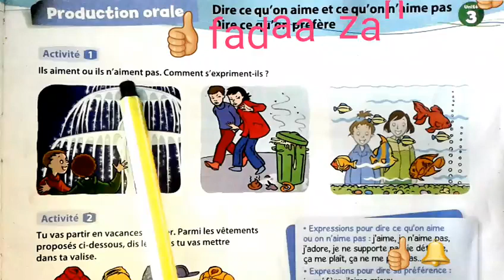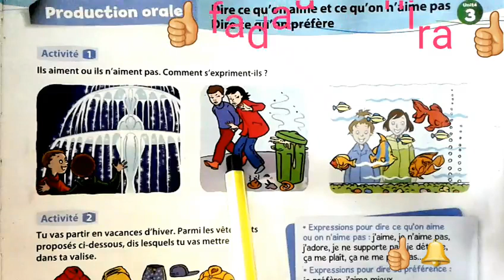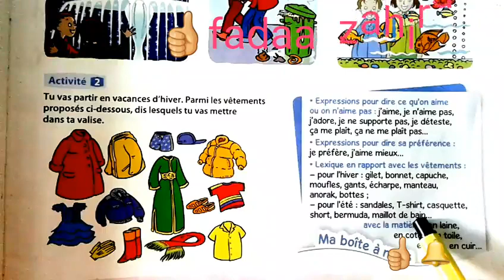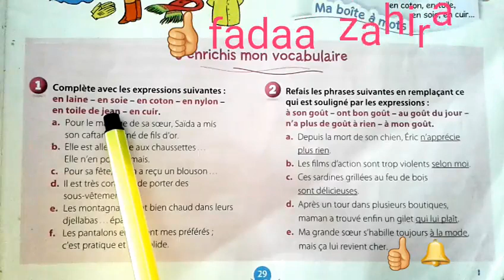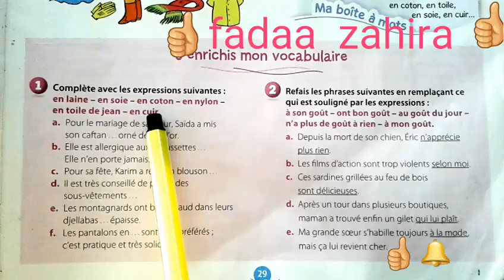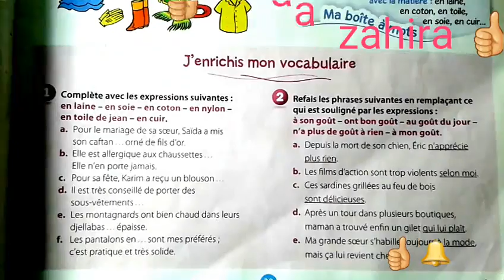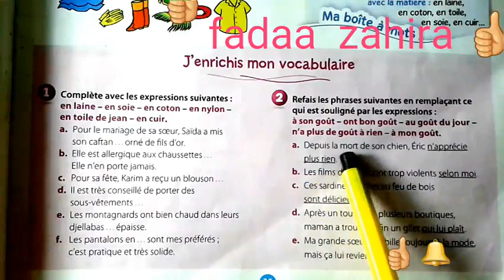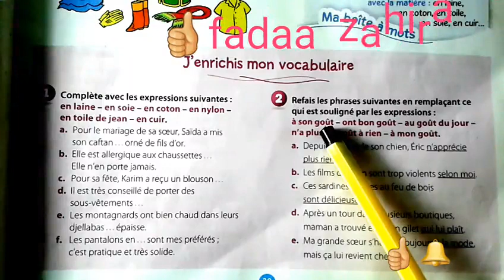Fais-le-toi-meme en francais#french#fadaa zahira21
seo fadaa zahira#
learn french#
on va voir ensemble les expressions qui servent a dire ce qu on aime et ce qu on aime pas .
Il s agit d une production Orale page 29 Coquelicot CM1
في هدا الفيديو سارفع التحدي  الجديد بخصوص انجاز التمارين باللغة الفرنسية من كتاب  شقاءق النعمان